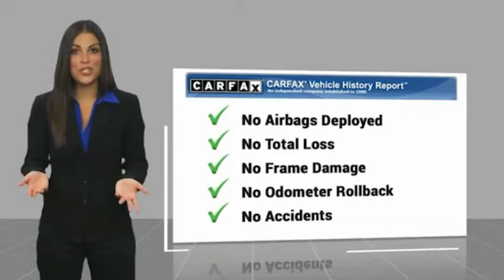2016 Jeep Grand Cherokee RIVERSIDE,TEMECULA,SAN BERNARDINO,MORENO VALLEY,FONTANA 10200A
2016 Jeep Grand Cherokee RWD 4dr Laredo

Fritts Ford
8000 Auto Drive

FRITTS FORD, PROUDLY SERVING RIVERSIDE, TEMECULA, SAN BERNARDINO, MORENO VALLEY, FONTANA, AND SURROUNDING CALIFORNIA LOCATIONS. THIS BRILLIANT BLACK CRYSTAL PEARLCOAT 2016 Jeep GRAND CHEROKEE IS EQUIPPED WITH A 3.6L V6 24V VVT UPG I w/ESS, AUTOMATIC TRANSMISSION, AND RECEIVES AN ESTIMATED 19 City/26 Hwy MPG. 2016 Jeep GRAND CHEROKEE RWD 4dr Laredo Ready to take home today!. CARFAX One-Owner. Brilliant Black Crystal Pearlcoat RWD 8-Speed Automatic 3.6L V6 24V VVT 19/26 City/Highway MPG 19/26 City/Highway MPG Odometer is 7846 miles below market average! Fritts Ford, New & Used Ford Dealer Serving Riverside, Corona, San Bernardino, Moreno Valley and Fontana, Invites You to Become a Ford Savant. People wishing to upgrade to a new 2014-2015 Ford Fusion, Focus, F-150, Explorer or Escape are invited to visit our showroom and take a test drive today. When it comes to our pre-owned car inventory at Fritts Ford, we go the extra mile in making sure that each and every model that gets slated for sale undergoes a thorough inspection first. Stock #: 10200A | VIN: 1C4RJEAG9GC329267 | 2016 Jeep Grand Cherokee RWD 4dr Laredo Fritts Ford